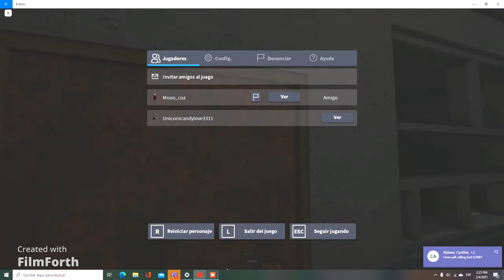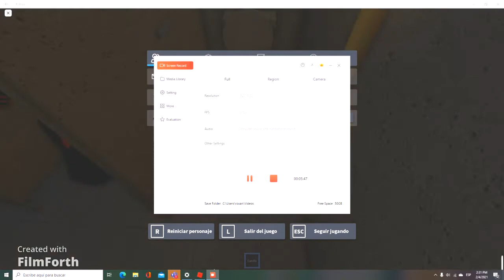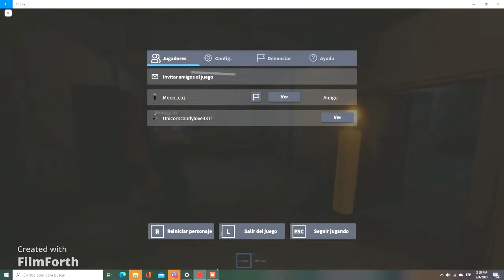We should haven't play the.....Horror game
Thise horro game in roblox is called "BODY" , and also hi there XD